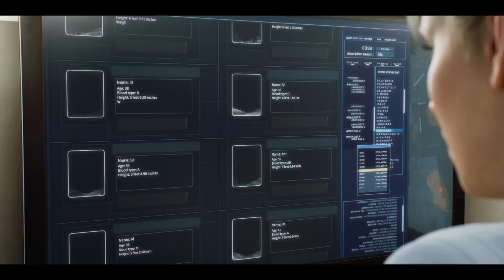Resident Evil: Ilha da Morte (Resident Evil: Death Island) 2023 Official Trailer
Em San Francisco, Jill Valentine está lidando com um surto de zumbis e um novo T-Virus, Leon Kennedy está no encalço de um cientista DARPA sequestrado e Claire Redfield está investigando um peixe monstruoso que está matando baleias na baía. Acompanhados por Chris Redfield e Rebecca Chambers, eles descobrem que as pistas de seus casos separados convergem para o mesmo local, a Ilha de Alcatraz, onde um novo mal se estabeleceu e aguarda sua chegada.